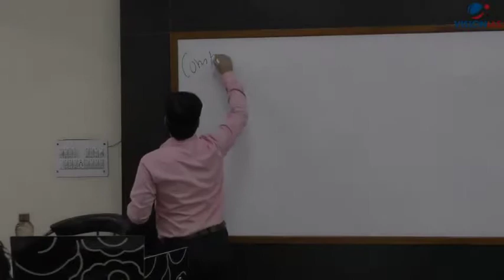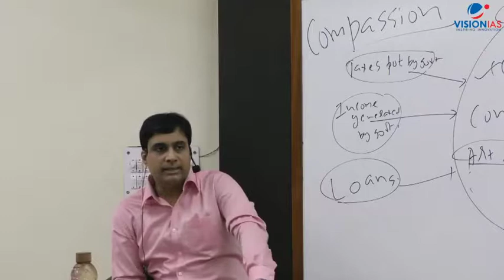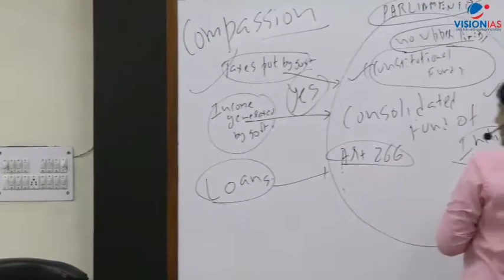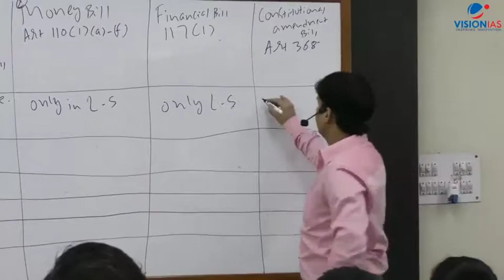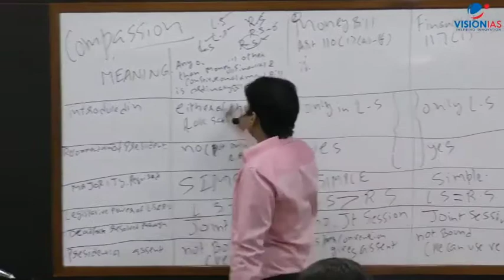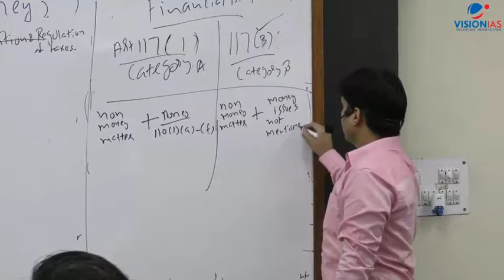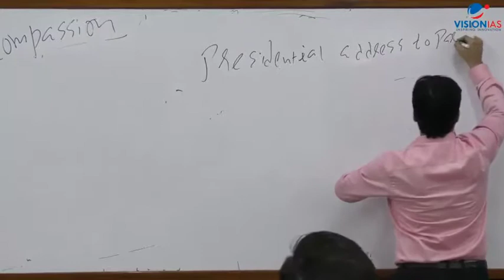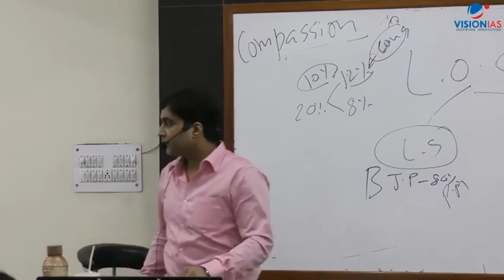Polity and Governance class 2